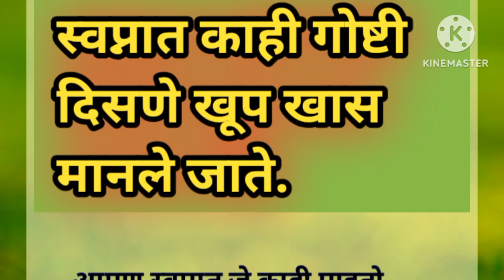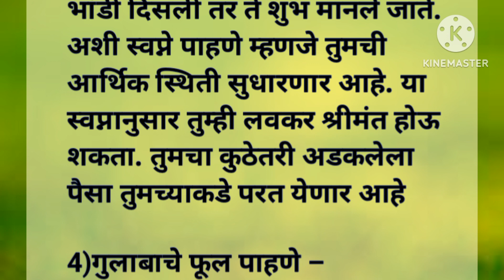स्वप्नात काही गोष्टी दिसणे खूप खास मानले जाते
संकल्प कसा करायचा# पहिल्या गुरुवारी कोणते नियम पाळावीत# अकरा गुरुवारच्या अनुष्ठान कसे करावेश्रीसेवा